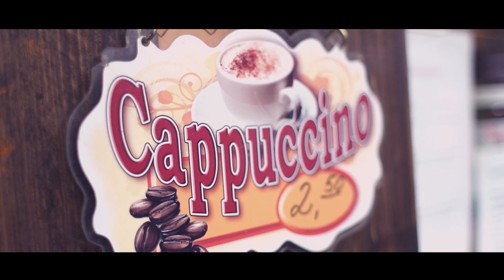SALZ- UND LICHTERFEST 2016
Erlebt das Fest noch einmal in Bildern. Voller Gefühl, voller Emotionen. Das steigert die Vorfreude auf 2017.